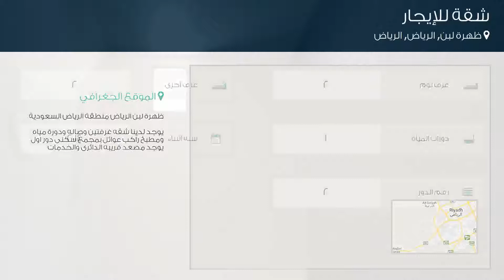شقة للإيجار في شارع قندهار, حي ظهرة لبن, مدينة الرياض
تفاصيل العرض:-

رقم: 2953919

ميزات:-

2 الغرف, 2 غرف أخرى, 1 عدد دورات المياه, 2 رقم الدور, 2014 سنة البناء, سكني, تجاري, مصعد, صالة